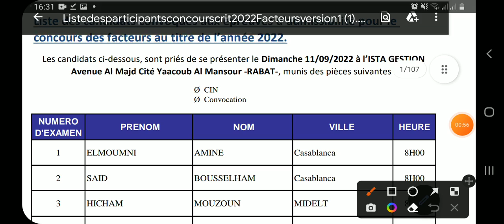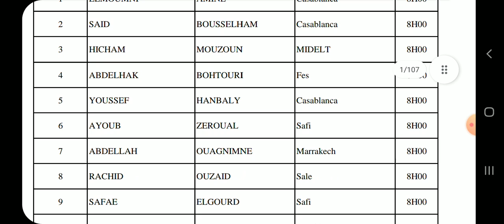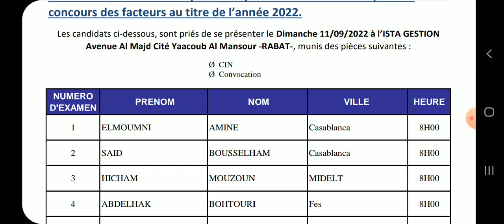الإعلان عن لائحة المدعوين لمباراة ساعي البريد (40 منصب) ببريد المغرب ¦ الحضور يوم الأحد 11/09/2022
▬▬▬▬▬▬▬ஜ۩۞۩ஜ▬▬▬▬▬▬▬▬

▬▬▬▬▬▬▬ஜ۩۞۩ஜ▬▬▬▬▬▬▬▬

🔸انستاغرام ¦ Instagram :
rayane.mohamed.35380
▬▬▬▬▬▬▬ஜ۩۞۩ஜ▬▬▬▬▬▬▬▬

▬▬▬▬▬▬▬ஜ۩۞۩ஜ▬▬▬▬▬▬▬▬

▬▬▬▬▬▬▬ஜ۩۞۩ஜ▬▬▬▬▬▬▬▬
▬▬▬▬▬▬▬ஜ۩۞۩ஜ▬▬▬▬▬▬▬▬

Bien cordialement !!

▬▬▬▬▬▬▬ஜ۩۞۩ஜ▬▬▬▬▬▬▬▬